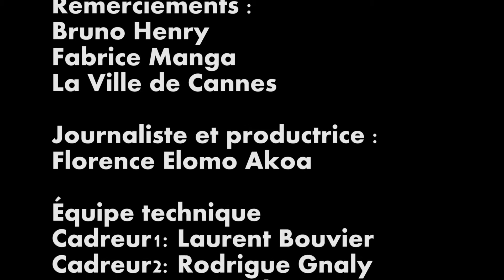La Place du Cinéma Africain au Festival de Cannes 2018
L'acteur franco-antillais Bruno Henry et le producteur franco-camerounais Fabrice Manga ont répondu à nos questions quant à la place du cinéma africain à Cannes et plus globalement sa place dans l'industrie cinématographique mondiale.